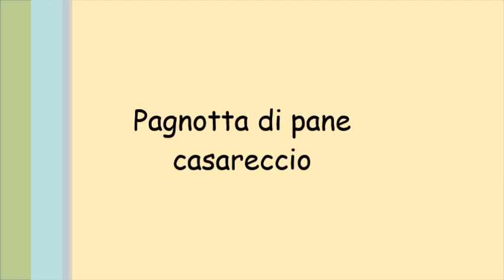Pagnotta casareccia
pagnotta di pane con farina di tipo1 e lievito madre